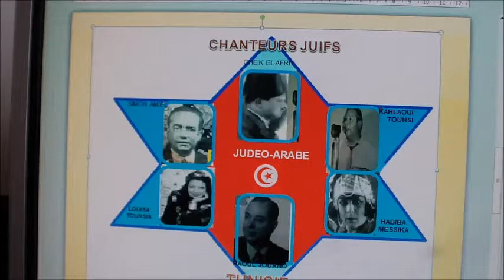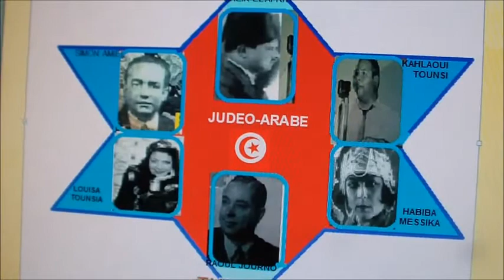CHANTEURS TUNISIENS JUIFS E -ANCIENS - YA HASRA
נזכור את הזמרים היהודים מטוניסיה שייסדו את השירה ואת הריקוד ..עד היום נשענים ומשמעים את שיריהם.